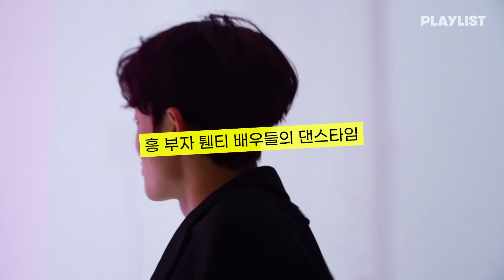❌경고❌ 비주얼로 숨 막힐 수 있음 🙊 [트웬티 트웬티] - 티저/포스터 비하인드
외모가 대유잼인 트웬티 트웬티 배우들 비하인드 모음집.zip
그 와중에 배우들끼리 친한거 보기좋당 🥰
1:58 찐텐션 드러나는 모먼트 🔥

매 주 수, 토 미리보기 @ NaverTV & Vlive
매 주 수, 토 댓글달기 @ YouTube 7PM